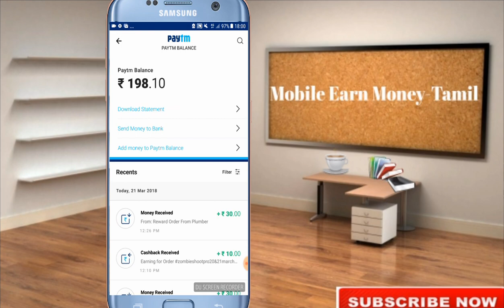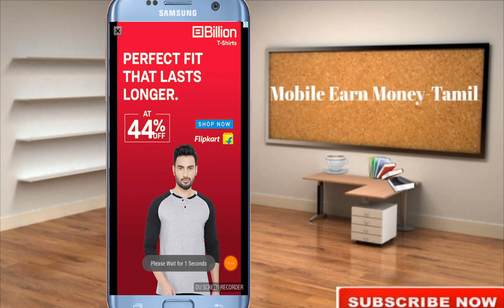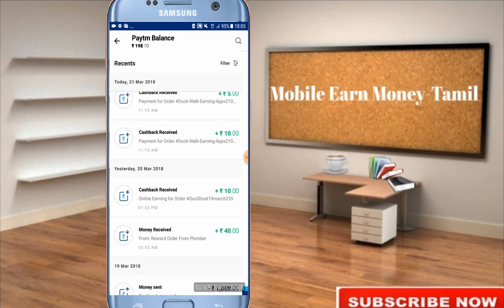Proof Video!!! Best Earn Ads App With Payment Proof-Tamil.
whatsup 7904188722